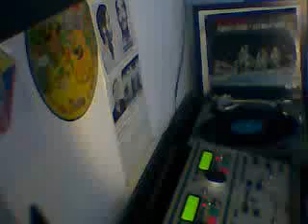SI LOS RUMBERON ME LLAMAN ROBERTO ROENA Y SUS MEGATONES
VOCAL - CAMILO AZUQUITA
ALBUM- SE PONE BUENO/IT GETS BETTER
SELLO -ALEGRE